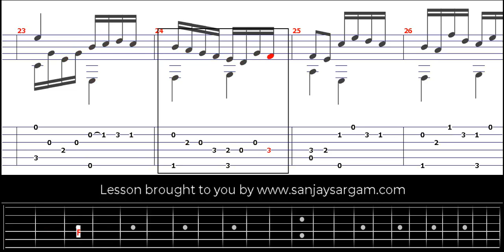Opus 59 No 10 - Guitar Tutorial (Fingerstyle)